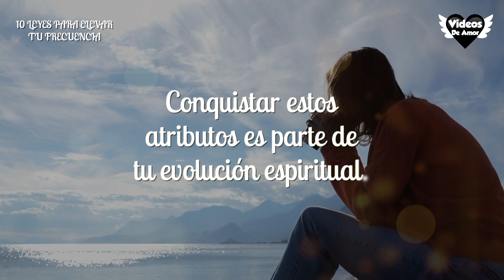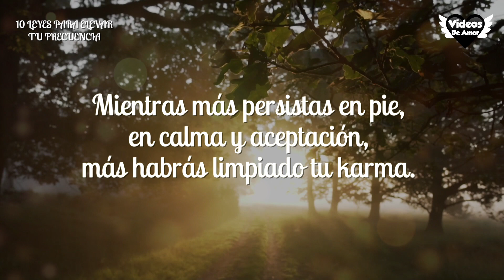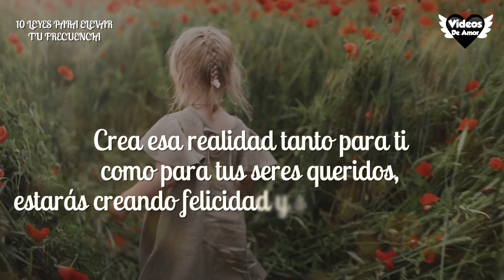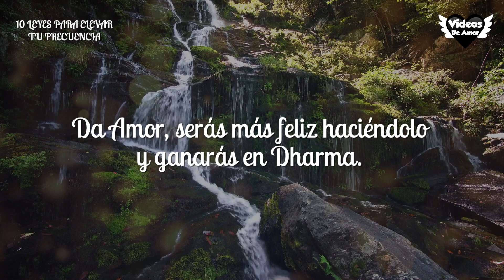10 leyes para elevar tu frecuencia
Cambia tu vida con nuestro video para encontrar esa salida que tanto necesitas.
Con estos 10 punto podrás vencer todos esos precipicios.

10 LEYES PARA ELEVAR TU FRECUENCIA

1. Aprende a guardar silencio en los momentos de mayores turbulencias:
La Paz Mental y la Paciencia son tus mejores aliados durante las crisis.
Conquistar estos atributos es parte de tu evolución espiritual.

2. Evita juzgar a las demás personas:
Tu percepción del mundo exterior es parte de tu mundo interior.
Cuando hablas mal de los demás, estás hablando mal de ti mismo.
Les haces daño y te haces daño a ti mismo. Por lo tanto, ámalos y ámate.

3. Enfoca tu atención sobre las cosas que más te agradan:
A lo que te resistes, persiste. Si te enfocas en lo negativo,
lo harás crecer.
Si te enfocas en lo positivo, también lo harás crecer. Entonces, Eliges bien.

4. Mantente quieto, no es que sea malo luchar, pero recuerda que sólo es una prueba:
Estás pagando viejas deudas por viejas acciones.
Por lo tanto, acéptalo y déjalo fluir.
Mientras más persistas en pie, en calma y aceptación, más habrás limpiado tu karma.

5. Ten esperanza, lo que parece real es sólo un mal pensamiento producto de tu imaginación.
¡Cámbialo!: Los pensamientos son cosas.
La realidad está creada por tu pensamiento y el pensamiento colectivo. Cambia tu mente y cambiarás tu realidad.

6. Perdona, suelta, y libera:
Tal vez sea difícil, pero es necesario.
Estos sentimientos negativos son los que sostienen el ciclo del karma.
Alguien tiene que romperlo, comienza a hacerlo tú!

7. Habla siempre en positivo:
Las palabras también forman la realidad, tanto la tuya como la de los demás.
Ten cuidado con lo que dices, se afirmativo positivo y elige muy bien cada palabra.

8. Medita por lo menos dos veces al día
(5 minutos sería un muy buen comienzo):
Es la mejor forma de calmar la mente y tomar contacto con tú ser espiritual.

9. Visualiza situaciones agradables para ti y todos tus seres queridos:
Lo que existe en tu mente se manifestará en tu realidad.
Crea esa realidad tanto para ti como para tus seres queridos, estarás creando felicidad y sumarás Dharma.

10. Otorga Amor sin importar lo que recibas:
El Amor construye. El Amor sana. El Amor restaura.
El Amor es una elección, no una reacción.
Da Amor, serás más feliz haciéndolo y ganarás en Dharma.